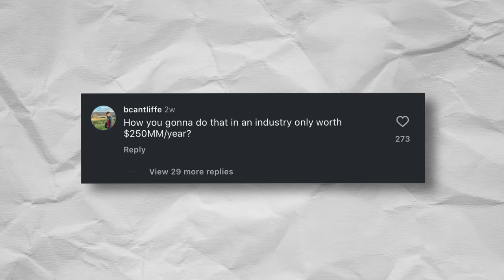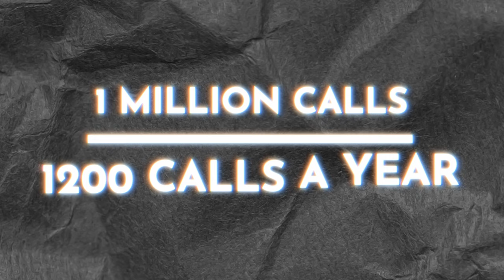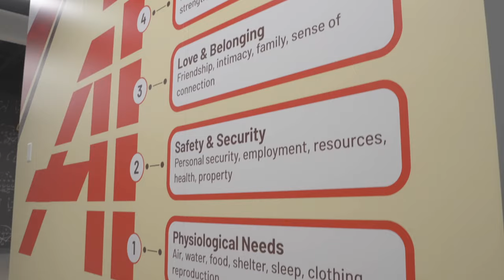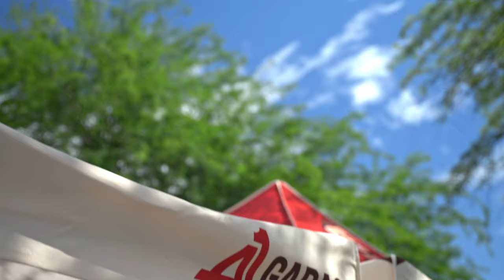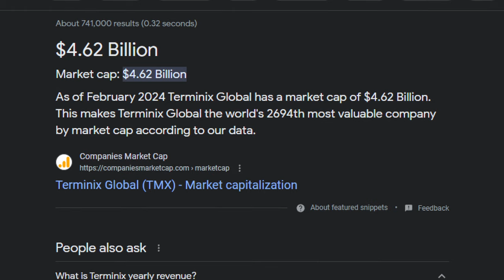How To Become A Billionaire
This is the game plan to get to build my garage door company, A1 Garage Door Services, to OVER a billion dollars in the next 5 years. I talked about this briefly in a podcast clip and many people thought I was CRAZY. So here's the breakdown of exactly how I plan to make it happen.